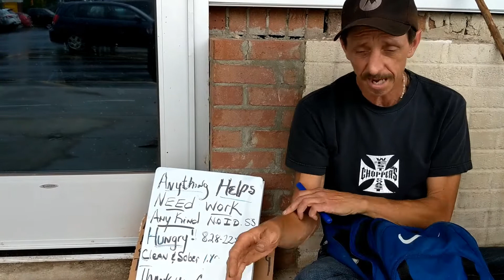EXPLORING HOMELESSNESS IN AMERICA | EP. 1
On today's EJC Exploration, Exploring Homeless America, Episode 1, we talk to a homeless man named John, who explains to us how he became homeless and the struggles of being homeless.